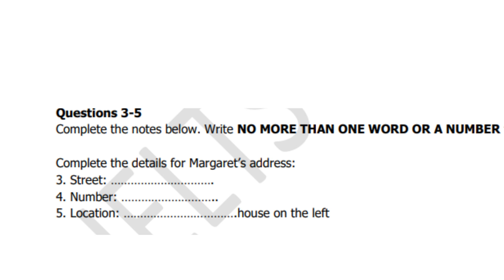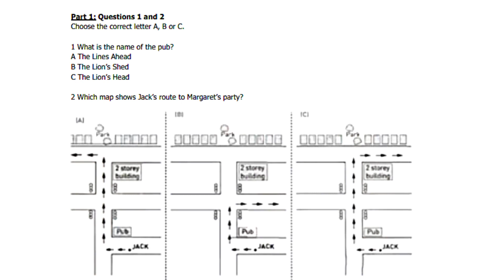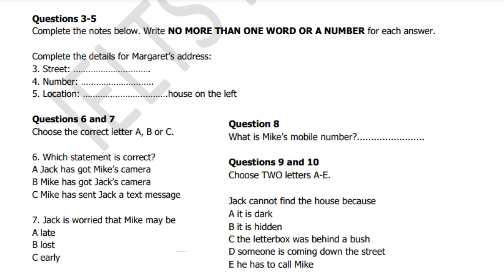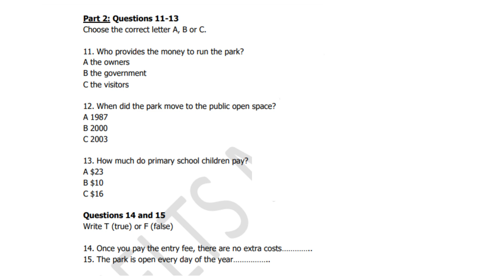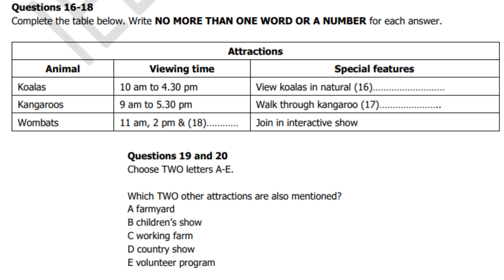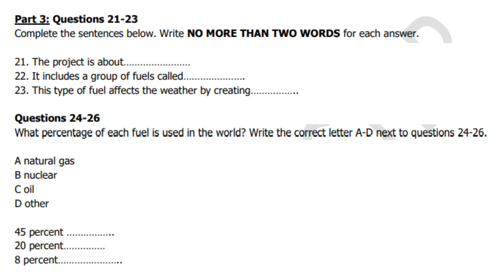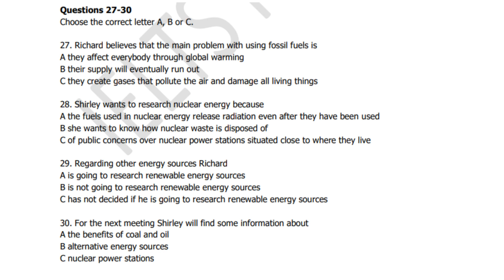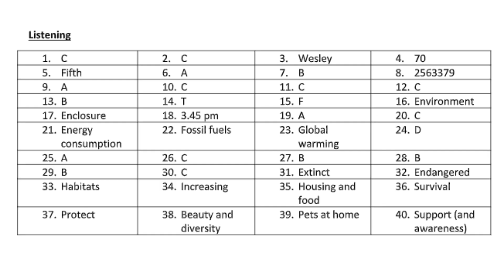LISTENING 2023 What is the name of Pub?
ANSWERS ARE AT THE END OF VIDEO

Test-taking strategies
Exam-day advice